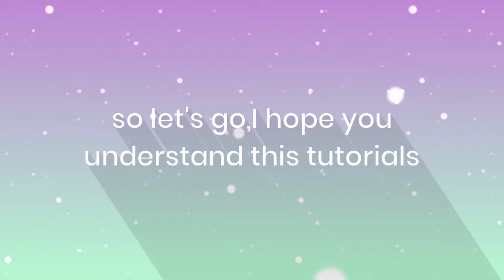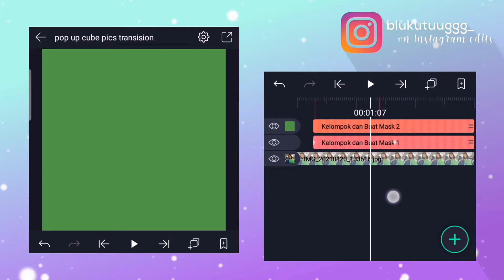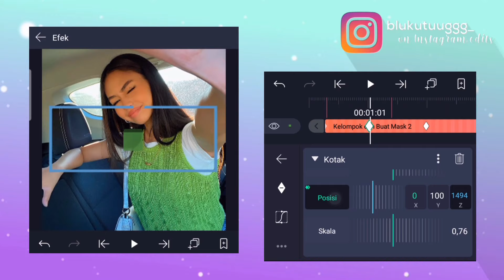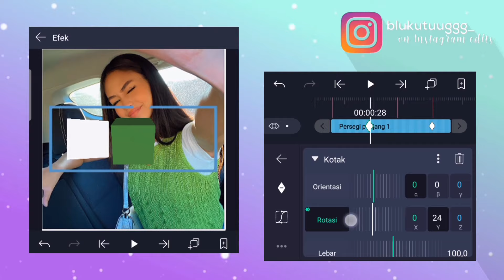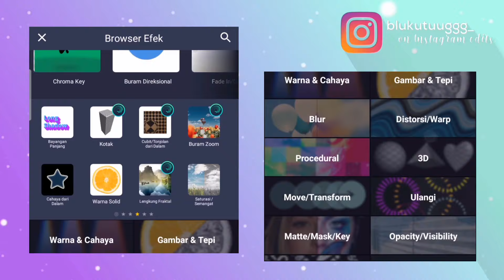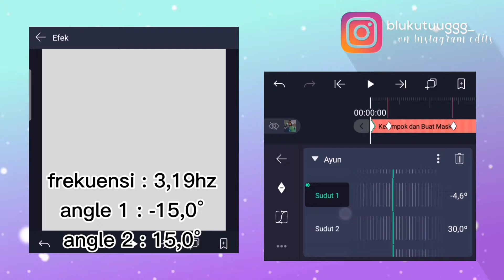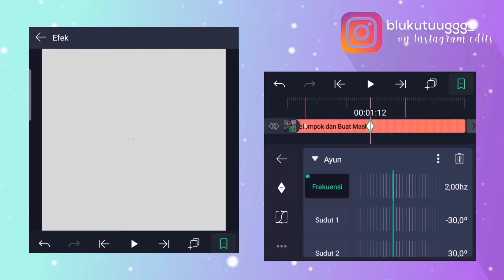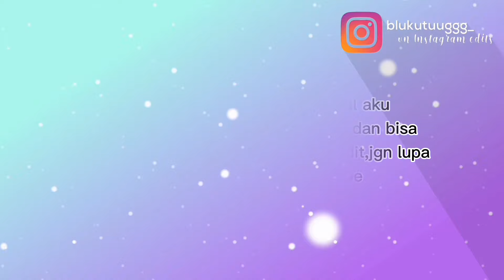pop up cube with pics transision | Alight motion tutorials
I will giveaway when it reaches 20k subs! thx for support all💖

see you more guys thank you